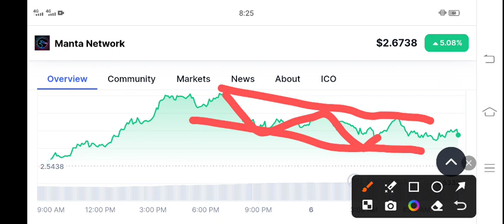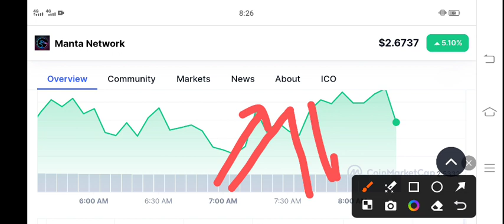Manta Network Next Target! Manta Price Prediction! Manta News Today